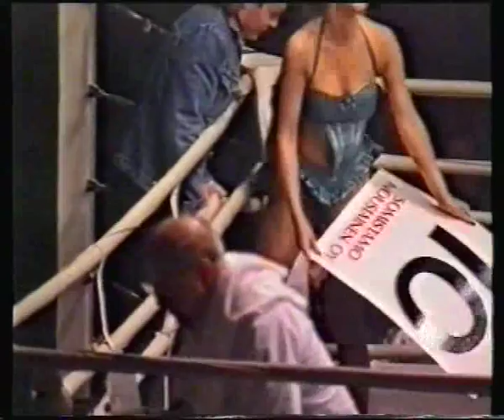Kings Talli 10 v. Juhlavideo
Selostajana Ilmo Lounasheimo
Ammattinyrkkeily, Boxing